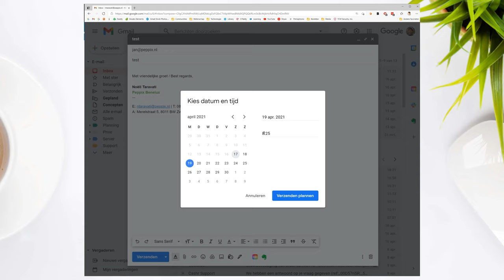Gmail mailberichten op een later tijdstip verzenden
Eén handige functie binnen Gmail is het inplannen van mailberichten. Met deze functie kun je nu een mail schrijven en morgen om 08:00 automatisch versturen. Dat is toch fijn? In de video hieronder laat Noëll je zien hoe je dit doet.